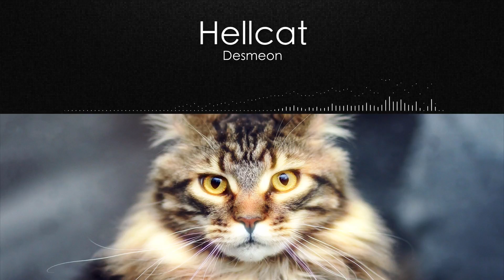Orange Music 017 | Desmeon | Hellcat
Orange Music Beats Everyday lol